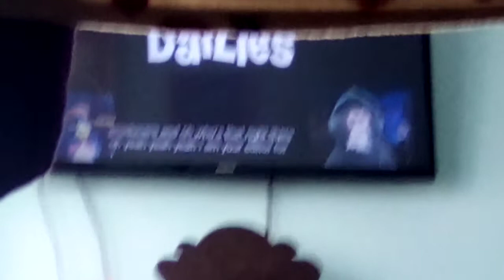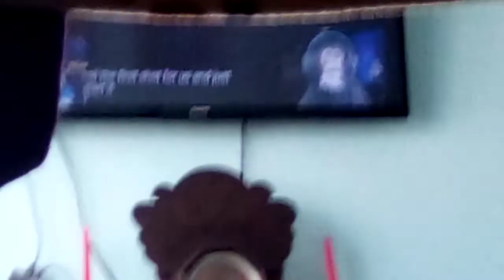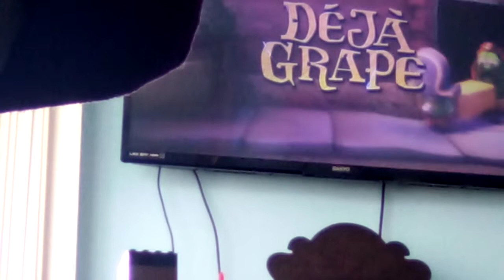Try Not 2 Laugh Challenge #2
I recommend that all of you guys try this along with me.